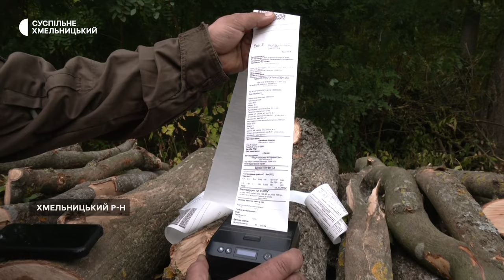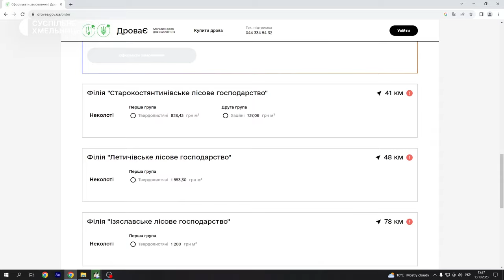Скільки коштує кубометр дров зараз та чи вистачить їх населенню